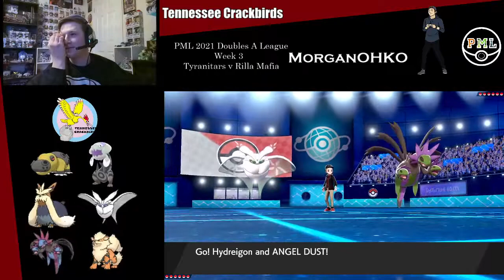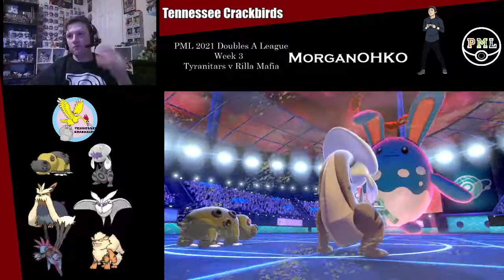PML 2021 Doubles Draft. W3. Rilla Mafia V CrackBirds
Man. We got absolutely blown out by a trick room set that we clearly were not prepared for. We figured a loss was coming this week against our good friend David Alaniz, AKA GSKamikaze. He helps me prep so he knew my team well. Paired with his vastly superior knowledge of the game he crushed me 5-0. Its not looking good for my team. Unable to capitalize on easy wins in week 1 and 2 I'm feeling discouraged. PRACTICE!

Links:
Poke'Dippys Podcast

PML Facebook Group: (We are the best online Poke'mon League out there! Join us for competitive fun!)